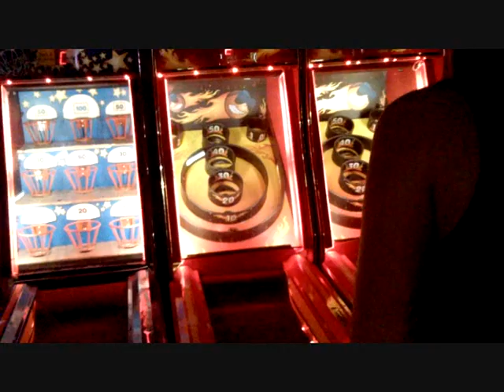Miniature Golf Eats.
Punkninja, Lady Blue, King Solomon, Lady Grimm and the other one, play pizza and eat golf.